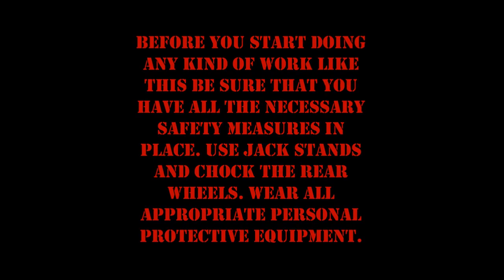2004 DODGE CARAVAN BALL JOINTS AND TIE ROD ENDS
This is a video that is also posted on my branded channel "Just Throwin' It Together". It's been quite a while back that I did this car repair. Maybe you'll find it helpful.